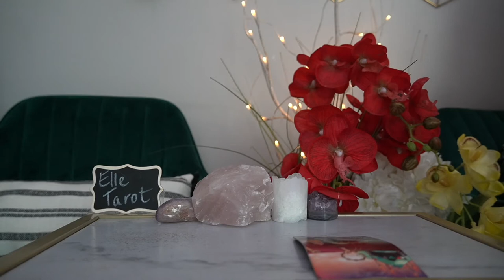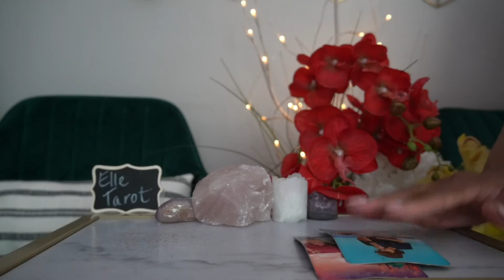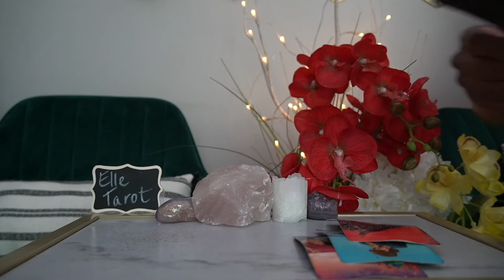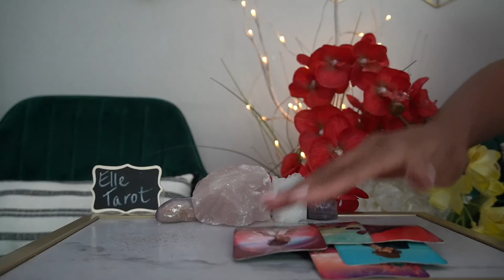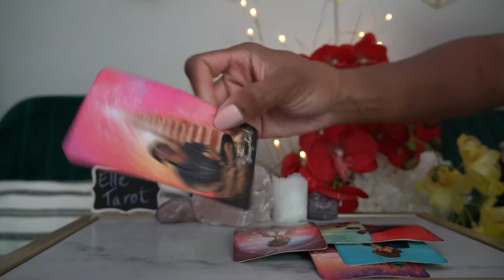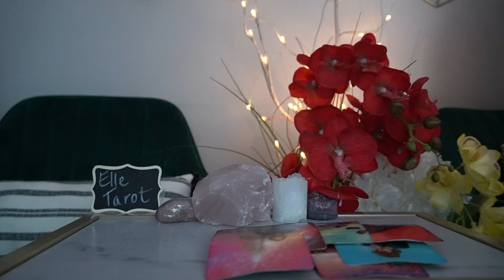CANCER AUG '21 PARTIES, CELEBRATION AND LOVE!